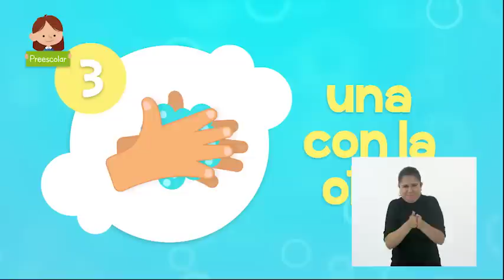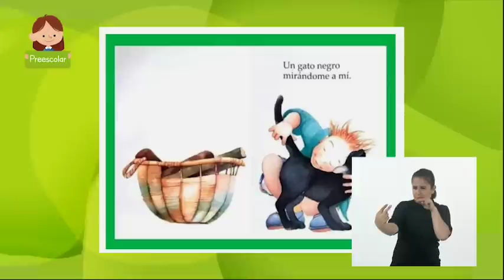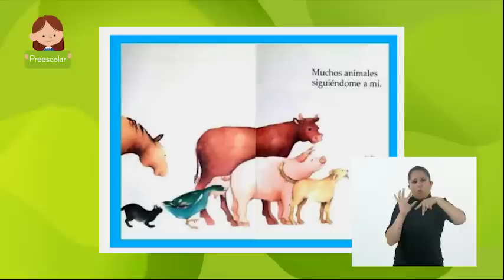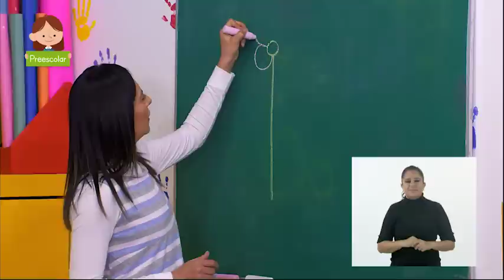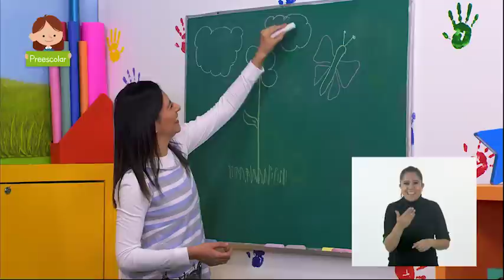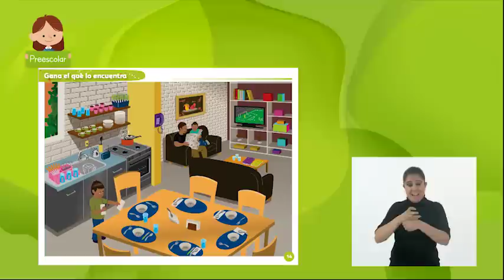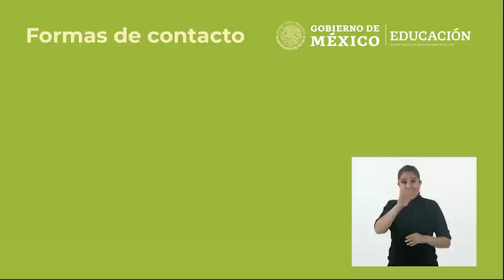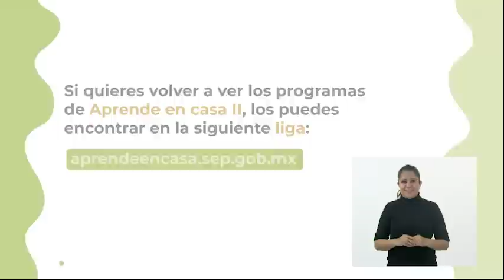Preescolar - Lenguaje y Comunicación - Te digo lo que veo